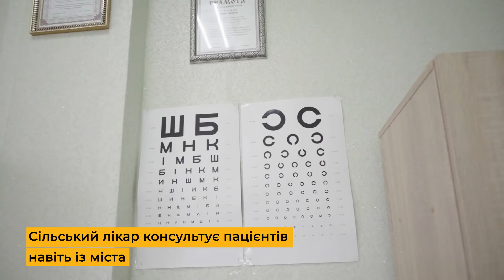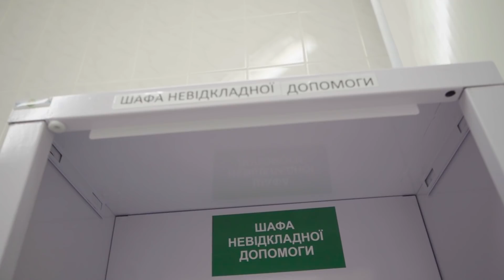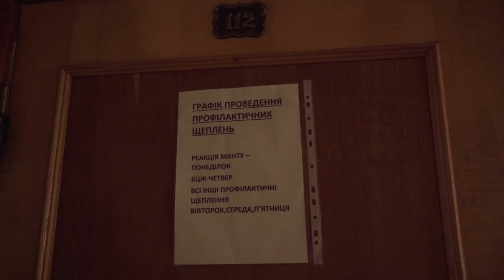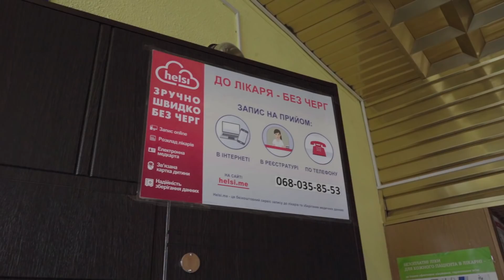Медреформа на Дніпропетровщині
До старту першого етапу медреформи сімейний лікар Дмитро Чорновол працював в селі Карпівка і заробляв 3-5 тисяч гривень на місяць. Зараз він працює в тому ж селі, в тій же амбулаторії, але має штат з трьох людей і отримує чи не вчетверо більше.

Довідка. Перший етап медреформи розпочався 1 липня 2018 року. На цьому етапі змінили модель фінансування первинної (амбулаторної) ланки української медицини. Тобто: є пацієнт — є гроші, нема пацієнта — нема грошей. Тариф на надання послуг первинної ланки медицини єдиний для всієї країни — близько 500 гривень на рік. А всі фінансові потреби медичного закладу — тепер у віданні місцевих рад.
Що це дає? Пацієнт тепер може сам обирати медзаклад, в якому лікується. А лікарі зацікавлені в тому, аби надавати кращу якість своїх послуг, щоб утримати пацієнта. Також лікар має право працювати як ФОП, а не найманий працівник у держлікарні.